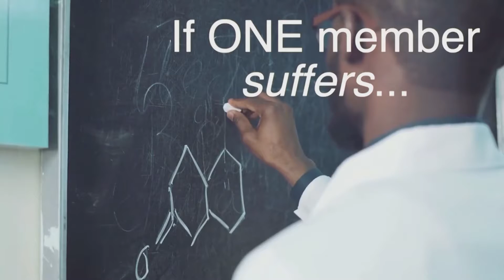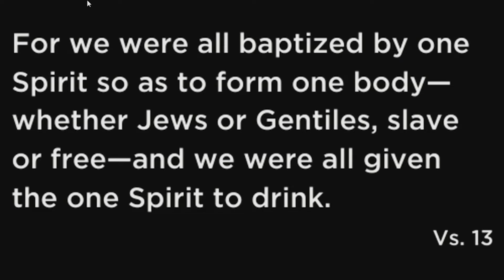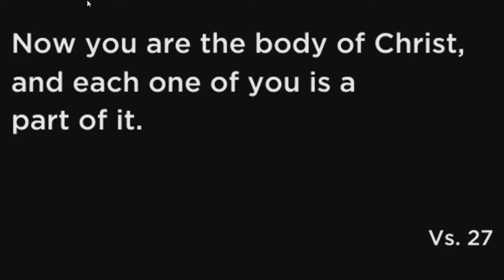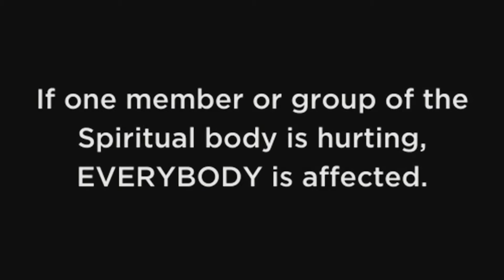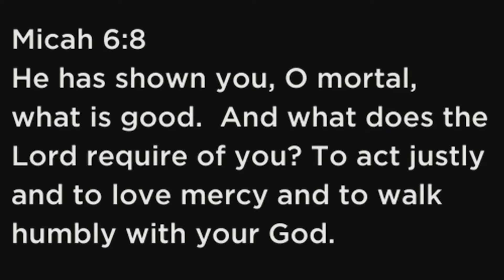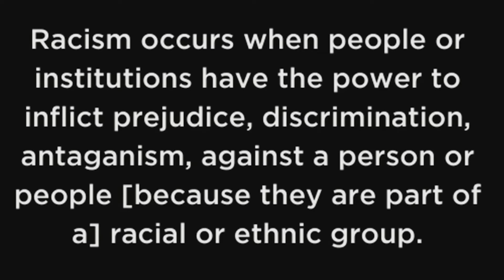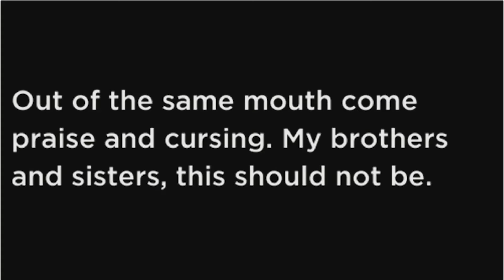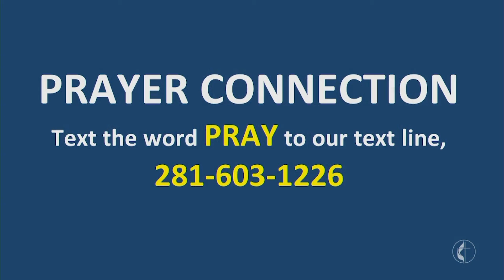07-12-20 Stand Together | Pastor Reggie Clemons